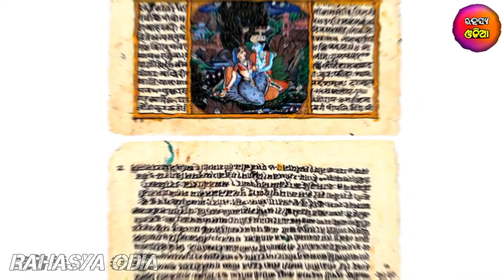End of kalyug signs//end of kalyug//Patal bhubaneswar gufa//Rahasya odia